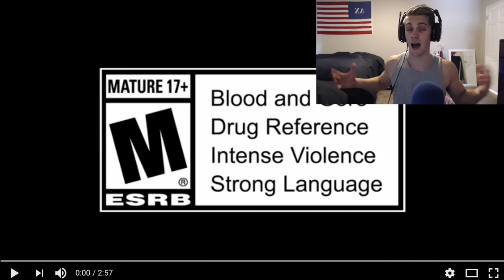NEW "BLACK OPS 3 ZOMBIES REVELATIONS TRAILER" LIVE REACTION! Revelations Storyline Music Video!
REVELATIONS "EASTER EGG STEP 2" GUIDE! Keeper Ritual 100% EVERY TIME TUTORIAL! (Black Ops 3 Zombies)

-Swifterrs